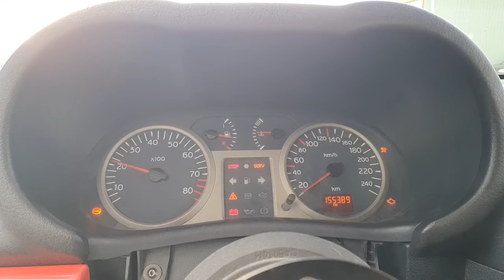Renault Clio 2 RS - 2002 - Benzin.fr